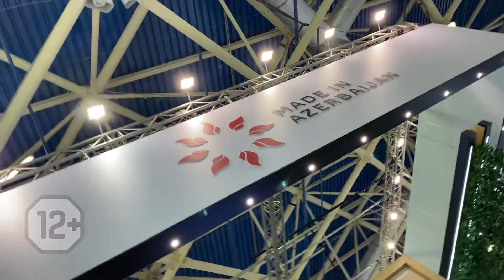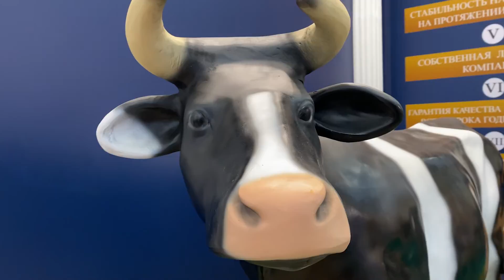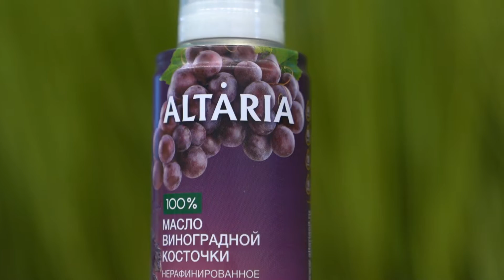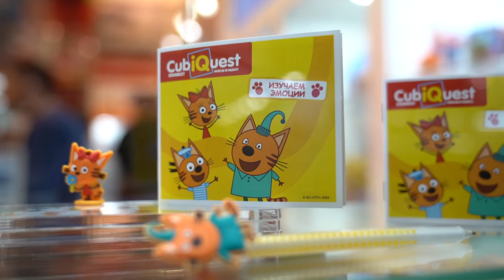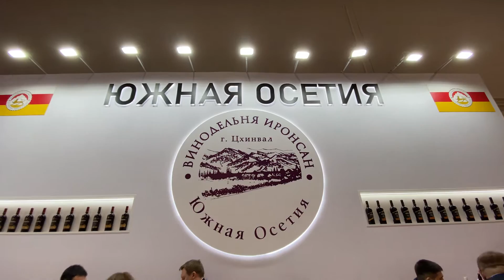Как прошла выставка «Продэкспо-2022»?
«Продэкспо» — крупнейшая международная выставка продуктов питания и напитков в России и Восточной Европе.
На выставке представлено продовольствие со всего мира: от продуктов и напитков на каждый день до изысканных деликатесов. Кроме того, участники «Продэкспо» могут оценить спортивное питание, халяль, кошер, экзотические продукты и другое.
В этом году в выставке приняли участие около 30 компаний из Алтайского края.
Подробности смотрите в нашем материале.